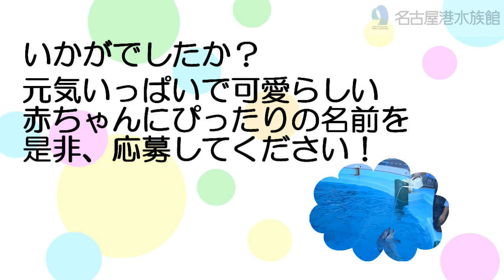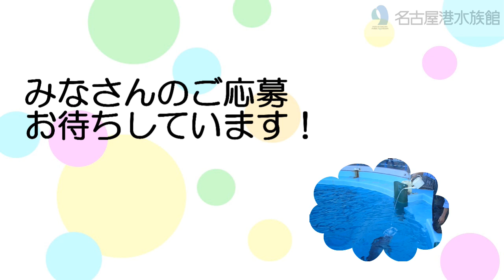【名古屋港水族館】バンドウイルカ「ルル」の子 愛称募集します！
2018年5月17日に当館で生まれたバンドウイルカ「ルル」の子どもですが、すくすく育ち、このたび愛称を募集することになりました！　※2019年1月14日名前が「ハル」に決まりました。